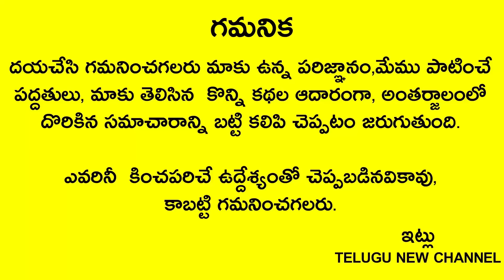రేపు బుధవారం దీపావళి ముందు రోజు నరక చతుర్దశి రాత్రికి పసుపు నీళ్ళతో ఇలా చెయ్యండి జీవితం మారిపోతుంది